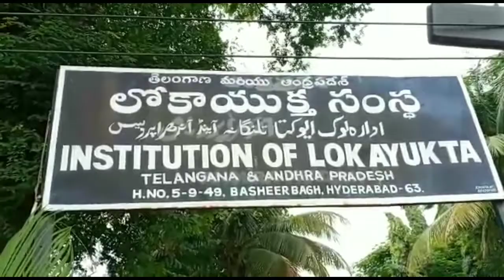వివాదం లో ఉన్న తమ విలువైన భూమి విషయంలో న్యాయం కోసం ఓ బాధిత కుటుంబం లోకయుక్తా ను ఆశ్రయించిం